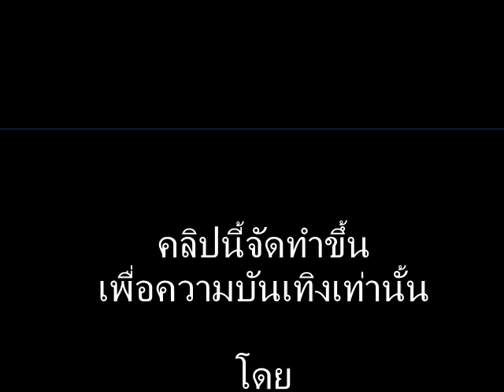Thailand got talent - เฉลิม อยู่บำรุง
ผมตัดต่อเพื่อความบันเทิงเท่านั้นโปรดใช้สมองใต่ตรองในการรับชม อย่าดึงการเมืองเข้ามาเกี่ยว